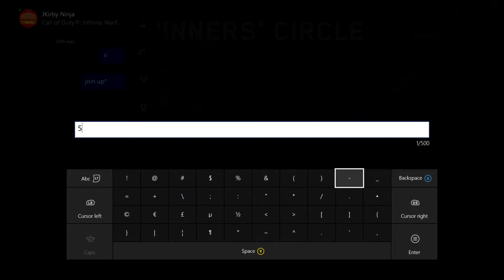WORST UMG PLAYERS! IW 2v2 UMG'S Part 16 - UMG GONE SNIPING WRONG!